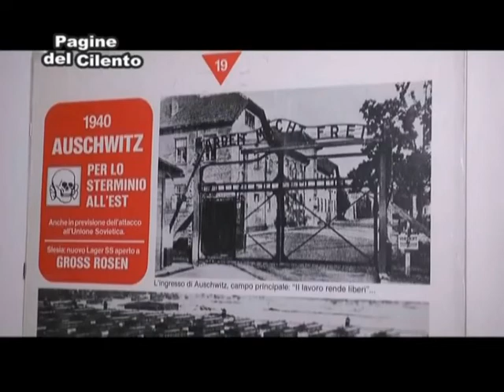Altavilla Silentina - Inaugurazione sede A.N.E.D.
Servizio  Alfonso Verruccio